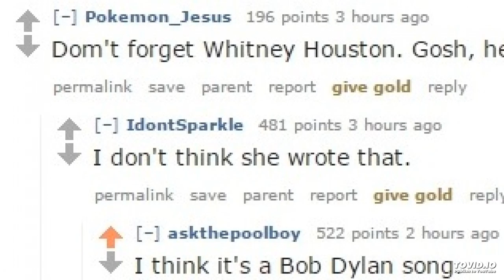Blackboy Lane Libertines